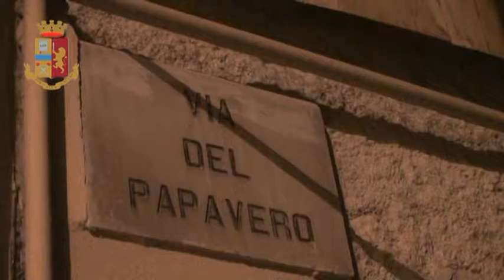Migranti, dopo l'operazione di Polizia fioccano le rezioni